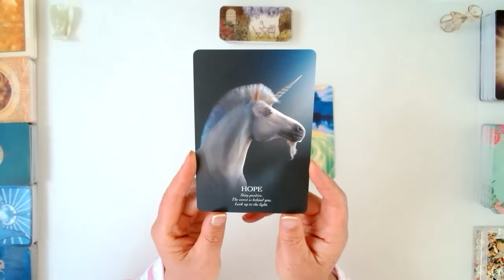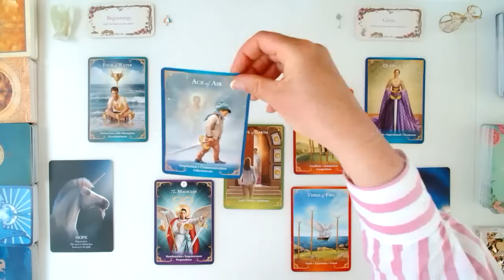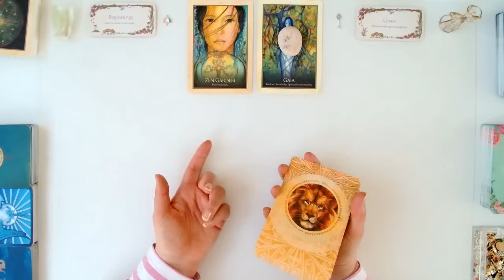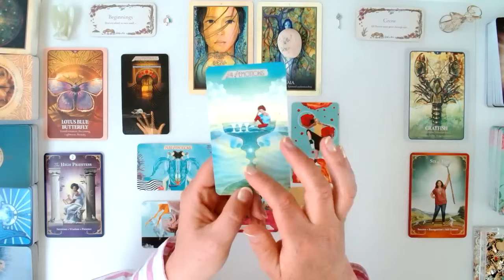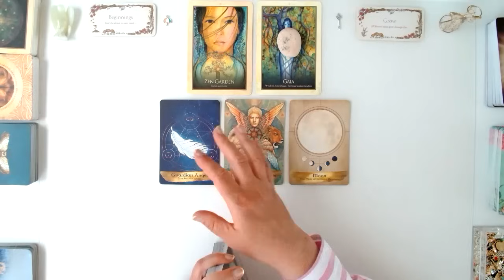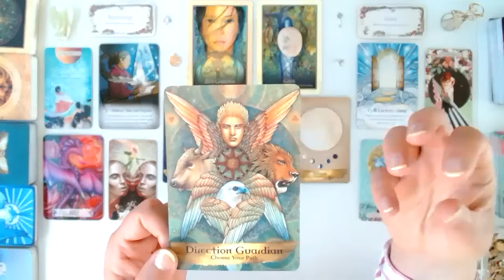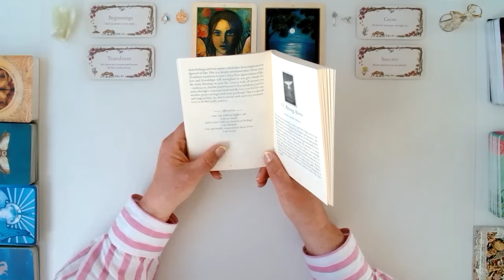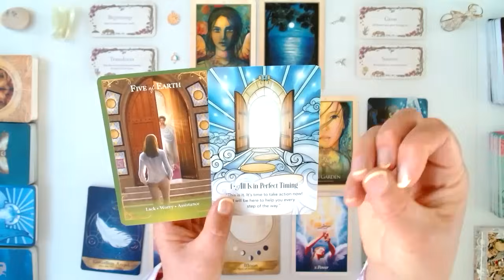Pisces ⏰THE PERFECT TIME IS HERE PISCES! 😲THIS IS IT!!! 🧧A NEW BEGINNING!!!🩷DOORS ARE OPEN!!!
💝💝Pisces, wow this is it!! Doors to your life purpose are open, don't fear what is on the other side. Use your intuition and only share what you need to share and keep trusting your intuition and the signs from the Universe. This is a timeless tarot reading for the Pisces collective, and your energy will guide you here whenever you are ready to receive this message.

💝Welcome to my Pisces Tarot Channel. This is for Pisces Sun, Moon, Rising, and Venus. I am Heather, a Pisces sun, a psychic energy intuitive reader and an animal communicator.

💝Dakshina (Your Contribution): for anyone wishing to show appreciation for the value of the guidance received in these readings, you can do so via super-thanks or these links:

💝My Other Channels:
Angel Dogs Tarot Youtube Channe for pick-a-card relationship readings:  @angeldogstarot
The Islay Wellness Academy YouTube Channel for life coaching and spiritual guidance: @TheIslayWellnessAcademy

💝Cards used today:
The Muse Tarot
Guardian Angel Messages Tarot
Oracle of the Unicorns
Dragon Wisdom Oracle
Oracle of the Angels
Secret Garden Messages
Gaia Oracle
Angels and Ancestors Oracle
Sword of Light Oracle
The Secret Language of Animals

💝Video link to the 1st chapter of the story about Animal Communication and how I uncovered my psychic capabilities

💝 Some links on this site may provide me with an affiliate commission; this is at no cost to you, and I am grateful for your support in using these links as they help me to fund this channel and facilitate my ability to keep providing guidance and support to the Pisces collective.🙏🏼